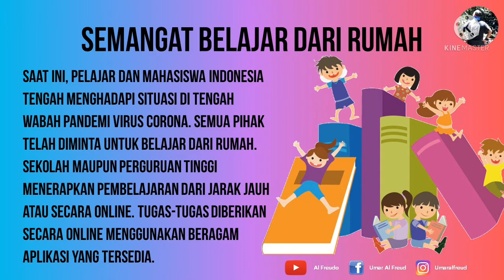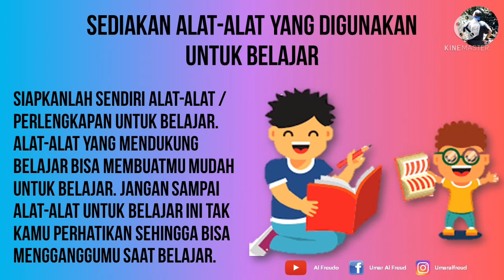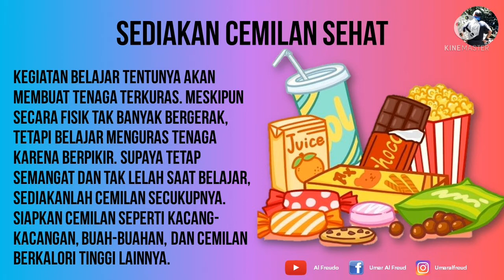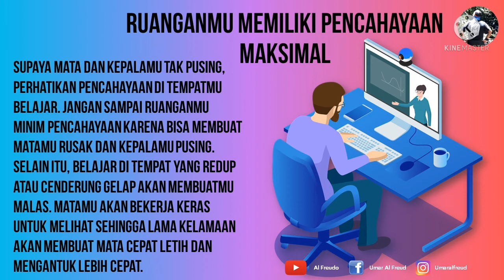SEMANGAT BELAJAR DARI RUMAH (BIMBINGAN KONSELING) KELAS 7 !!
Video pembelajaran Bimbingan Konseling dengan pembahasan SEMANGAT BELAJAR DARI RUMAH (BIMBINGAN KONSELING). Dalam video ini kita akan belajar tentang bagaimana kita mensikapi kondisi pandemi covid yang telah berlngsung lama, serta kita akan belajar tetang bagaimana kita menjaga semangat untuk tetap belajar selama pandemi berlangsung. Semoga video ini bermanfaat bagi para siswa/i, orangtua, para Guru. Tetap jaga kesehatan dn tetap semangat belajar !!